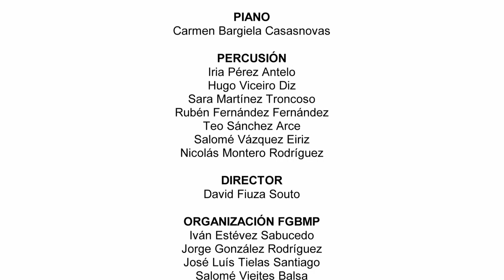The Nutcracker Fantasy - Yo Goto - Banda Sinfónica Galega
[GL - Notas ao programa]
Aquí podemos escoitar unha mostra da composición asiática para banda, tan importante neste século XXI, a través dunha fantasía do «Crebanoces» de Chaikovskii, coa composición do xaponés Yo Goto. En consecuencia, moitas escenas suceden unha tras outra (ou ás veces en anacos) e utilízanse moitos efectos sonoros (pistolas, reloxos, látegos, carracas, etc.). Cada corda ten algunha peculiaridade, como un soli, sen que as partes do metal sexan demasiado enerxéticas. Algunhas pasaxes difíciles foron simplificadas e non son estritamente fieis ao orixinal.

[ES - Notas al programa]
En esta obra, podemos escuchar una muestra de la composición asiática para banda, tan relevante en el siglo XXI, a través de una fantasía basada en el «Cascanueces» de Chaikovski, compuesta por el japonés Yo Goto. En consecuencia, muchas escenas se suceden una tras otra (o a veces en fragmentos) y se utilizan muchos efectos sonoros (pistolas, relojes, látigos, carracas, etc.). Cada sección tiene alguna peculiaridad, como un soli, sin que las partes de metal sean demasiado enérgicas. Algunos pasajes difíciles han sido simplificados y no son estrictamente fieles al original.

[EN - Program notes]
The Nutcracker Fantasy intends to make fantastic, beautiful and boisterous music from its namesake. (Mr. Tanaka, the Neagari JHS Band Director says “this piece is like turning over a toy box”). Accordingly, many scenes come one after another (or by bits and pieces sometimes) and various sound effects (pistols, clocks, whips, ratchets, etc.) are used a lot. Each section has a feature, like a soli, but the brass parts are not too strenuous. Some difficult passages have been simplified and are not strictly faithful to the original.

[GL - Sobre este concerto]
Este concerto, organizado pola Federación Galega de Bandas de Música Populares co patrocinio de Turismo de Galicia, ten a finalidade de fomentar e estimular a actividade musical, como parte fundamental do noso patrimonio cultural, así como achegar á cidadanía e a todos os visitantes de Compostela o traballo que fan as bandas chegadas de toda a xeografía galega.

[ES - Acerca de este concierto]
Este concerto, organizado por la Federación Gallega de Bandas de Música Populares con el patrocinio de Turismo de Galicia, con el objetivo de promover y enriquecer nuestra actividad musical, que es parte fundamental de nuestro patrimonio cultural. Además, se pretende acercar este trabajo realizado por las bandas provenientes de toda la geografía gallega tanto a la ciudadanía local como a los visitantes de Compostela.

[EN - About this concert]
This concert, organized by the Galician Federation of Wind Bands and sponsored by Turismo de Galicia, has the purpose of promoting and stimulating musical activity, which is a fundamental part of our cultural heritage. It also aims to showcase the work of non-professional ensembles from all across Galicia, making it accessible to both the local citizens and visitors of Compostela.